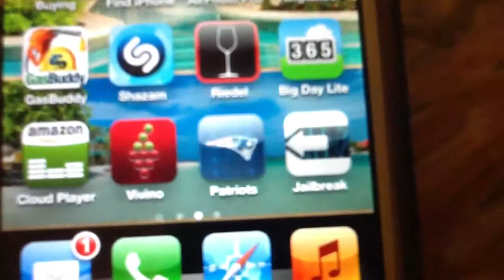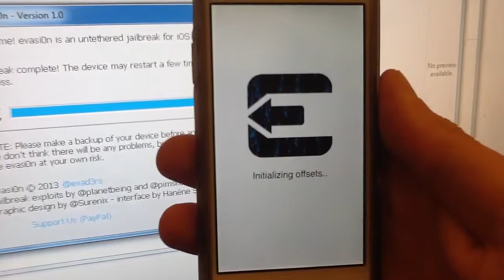Jailbreak Iphone 5 ios 6.1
Evasi0n jailbreak.  Jailbreak iphone 5 ios 6.1